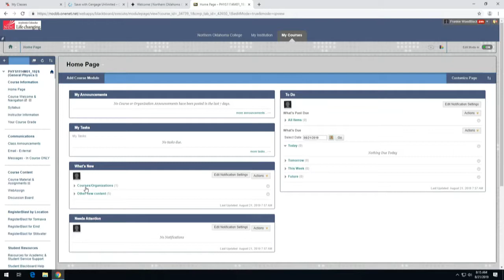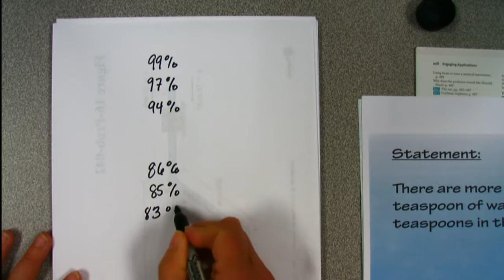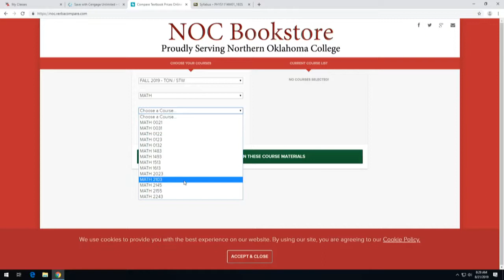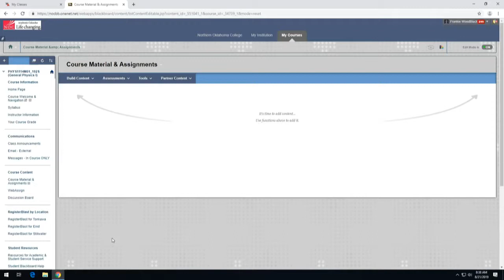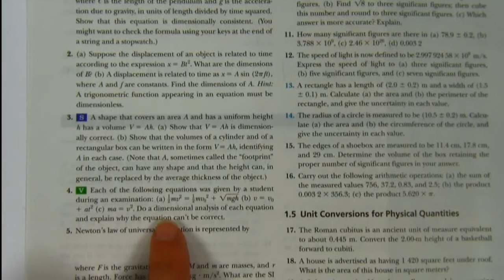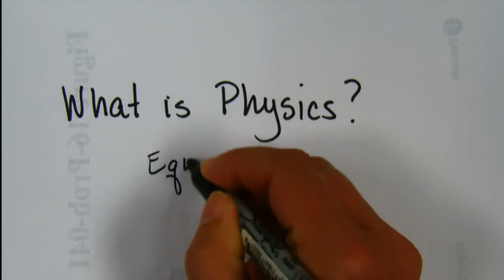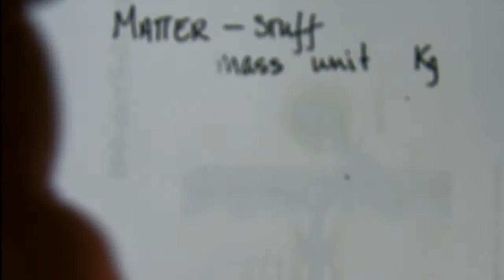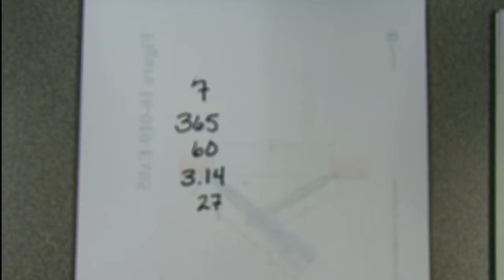F19 Gen Phys I Introductory Lecture